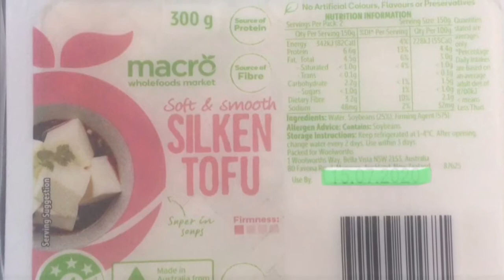Home Made Taho | Silken Tofu Dessert | In The Kitchen Series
Taho if a Filipino favourite, whether it be breakfast or snack. It is made of silken soft tofu with sugar syrup or “arnibal” in Filipino. The chewy tapioca pearls or sago for me is the highlight ingredient in it.  This snack or dessert might be strange for some people who are not fond of taho or tofu. I think it is an acquired taste. I finally satisfied my cravings, but this taho will be a regular staple in my kitchen for the next few weeks!